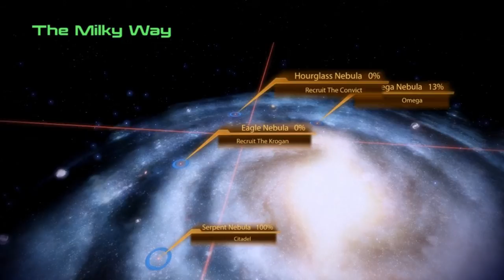Let's Play Mass Effect 2 (Paragon Part 16) - Buys da probes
Talking, how fun. Don't tell me that I'm wrong about the upgrade thing, I already know I am. XD